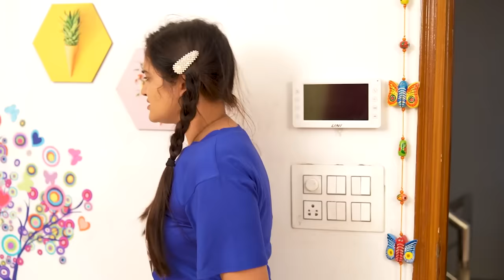BEHAN-BEHAN AUR BHOOT || Sibbu Giri || Ashish Bhardwaj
Swati Rojha
            Rachna Rojha
            Yash

           And Team